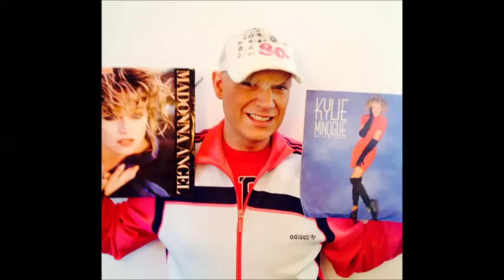Jason Prince 80's NRGized Mix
Jason Prince is the UK's number one Male Hi NRG artist...
This mix features some of his biggest Hi NRG dance hits from the 'Mad About The Boy', 'Forever Bond'and 'Gayfest' album collections and from his own album 'Jason Prince - The Collection'
Jason Performs all these tracks live as part of his '80's NRGized' show